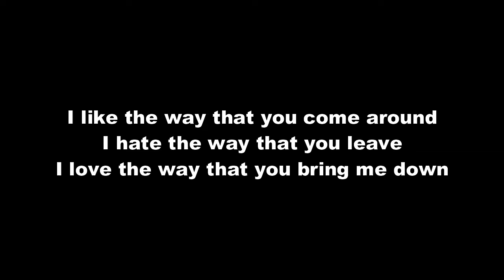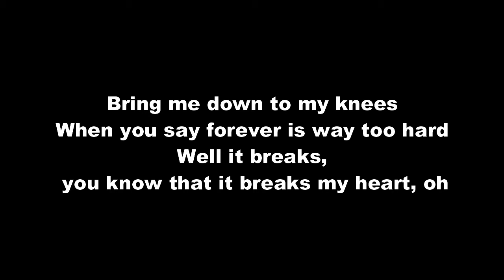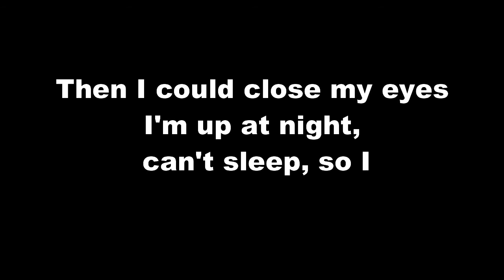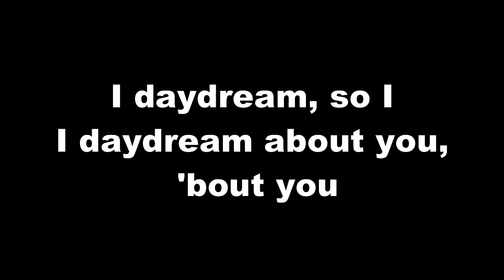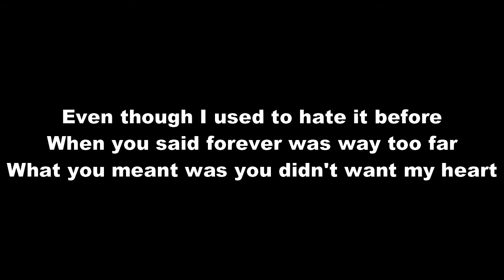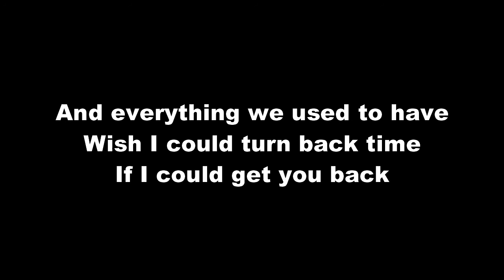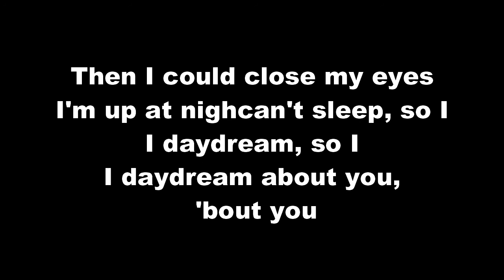Johnny Orlando - Daydream (Lyrics)